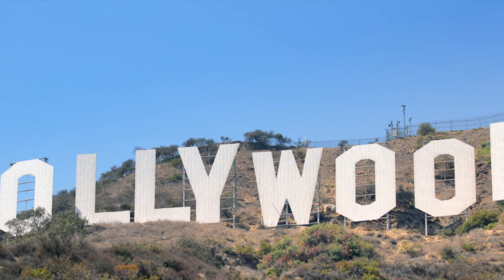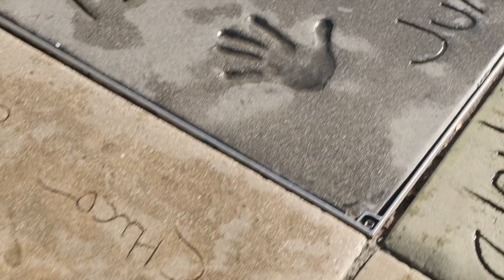Alec Musser DEAD A Tribute to the Star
“All My Children” star Alec Musser has died at the age of 50.

Musser was best known for his role as Del Henry on the soap opera “All My Children,” according to The Hollywood Reporter. He also appears in “Desperate Housewives” and “Rita Rocks,” People magazine reported.

Musser’s fiancée, Paige Press, shared the news on her Instagram stories Saturday, The Hollywood Reporter reported. Press reportedly told TMZ that Musser died Friday night at his Del Mar, California, house.

“RIP to the love of my life,” Press wrote of Musser in the Instagram stories, according to People. “I will never stop loving you. My heart is broken.”

A cause of death has not been released.

Actor Adam Sandler paid tribute to Musser on his Instagram saying that he loved him.

“Cannot believe he is gone. Such a wonderful, funny good man. Thinking of Alec Musser and his family and sending all my love. A true great sweetheart of a person,” Sandler said.

Musser was in the 2010 movie “Grown Ups,” according to Deadline. Sandler starred in and co-wrote the movie. Musser played the role of Water Park Stud, according to IMDb.com. It also starred Kevin James, Chris Rock, David Spade, Maya Rudolph and Salma Hayek, according to The Hollywood Reporter.

Musser got his role on “All My Children” from 2005 to 2007 because he won the second season of a reality show called “I Wanna Be a Soap Star,” according to The Hollywood Reporter.